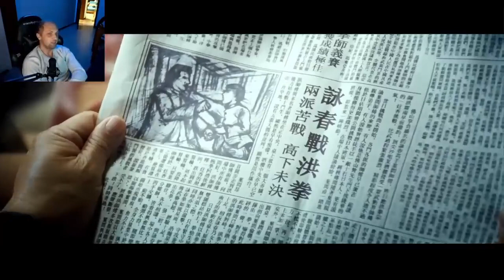РЕАКЦИЯ ЗУБАРЕВА на ФИЛЬМ Ип Ман 2